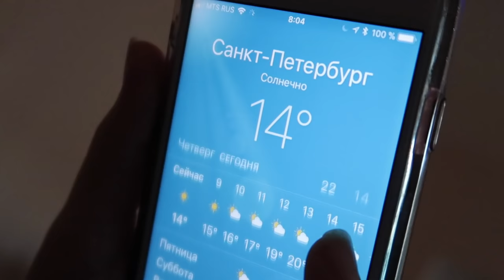RUTINA DE MAÑANA PARA IR AL COLEGIO | Daniela Golubeva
RUTINA DE MAÑANA PARA IR AL COLEGIO. Les enseño todo lo que hago por las mañanas antes de ir al colegio en Rusia.

Espero que disfruten de este vídeo, que me habéis pedido un montón. Es mi rutina de la mañana para ir al colegio, o morning routine.